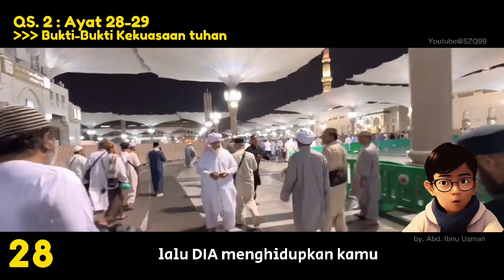🔴 SERI 02 QS. 2 AYAT 21_29 -audio terjemah Al Quran